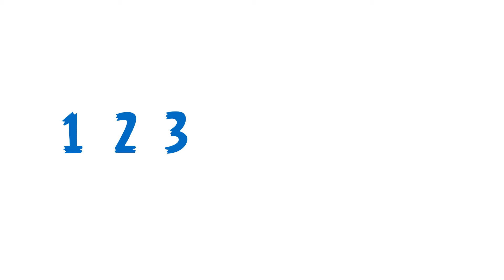CM1: liste 14.1